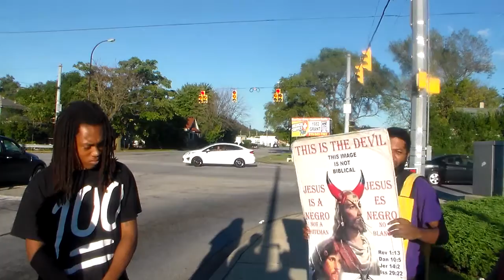Esau (the whiteman) has the whole world in straits